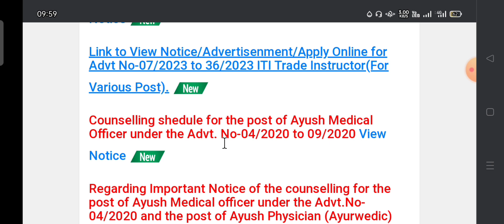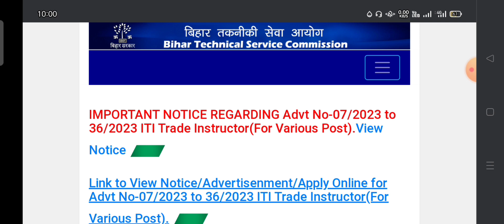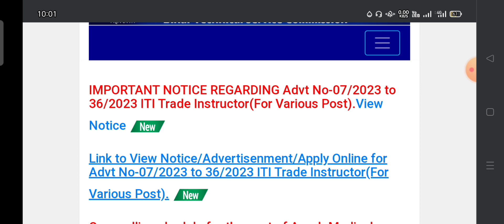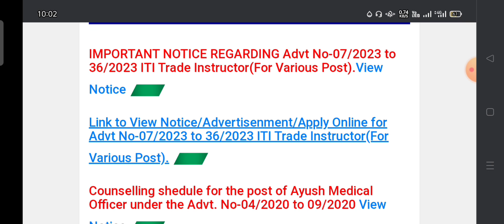BTSC Anm 10709 New Update | Counseling को लेकर बड़ा फैसला | Bihar Anm 10709 Notice | नया Notice देखो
BTSC EXAM DATE जारी। BTSC नई सुचना आ गया। BTSC INSTRUCTOR EXAM DATE। BTSC ANM UPDATE
BTSC ANM 10709 LATEST NEWS l BTSC ANM 10709 में लिखित परीक्षा या काउन्सलिंग होगा। BTSC ANM LATEST NEWS

Btsc anm latest news update। Btsc anm 10709 बहाली अपडेट। BTSC anm counseling date आ गया। Btsc anm counseling Update

BTSC_ANM RESULT
btsc_anm result

anm result
ANM RESULT

btsc anm counselling,btsc anm counselling date,btsc anm counselling kab se hoga,bihar anm counselling,btsc 10709 anm counselling